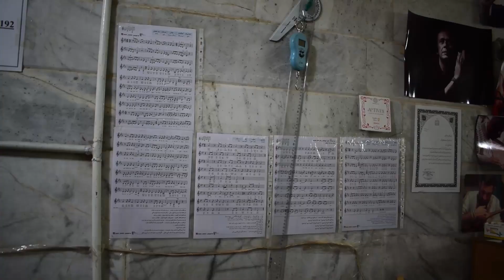Making 60$ handmade acoustic guitars in a traditional workshop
How he make an acoustic guitar in a traditional workshop